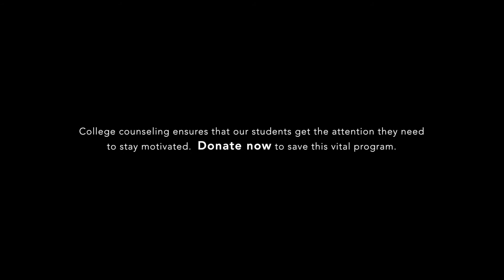Expanded Horizons - Counselors + Students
Henry Street just lost critical funding for our college access and success program, Expanded Horizons. We are raising the money needed to save this vital program to learn more & donate today.